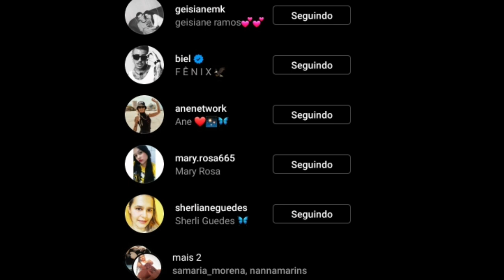Tays deixa de Seguir Juliano...